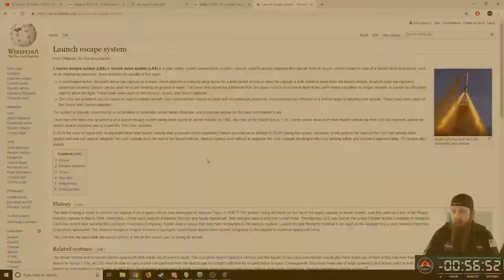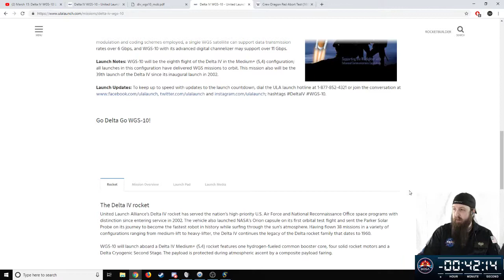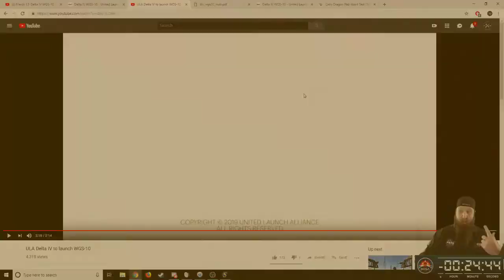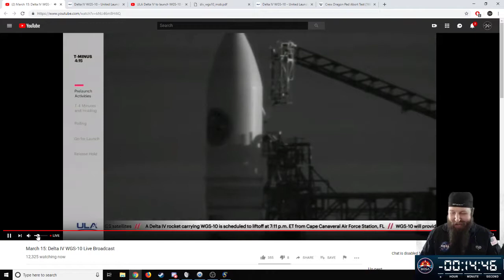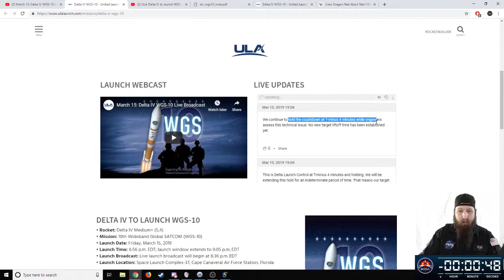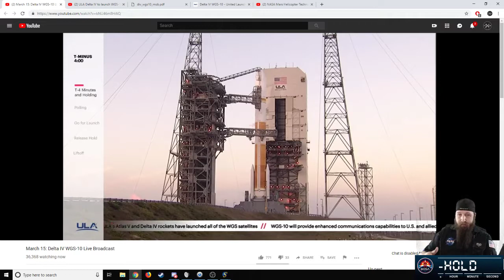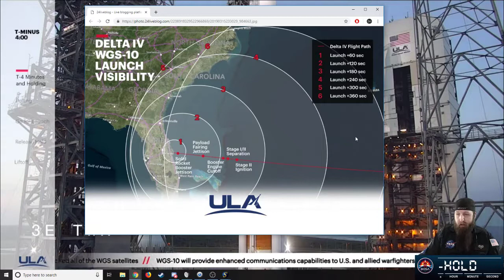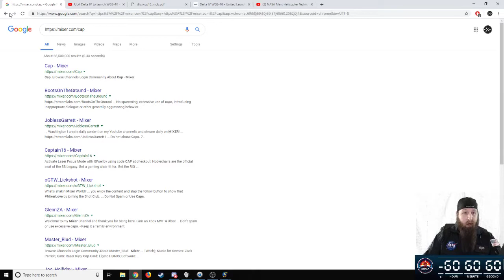BOSA: Delta IV M+(5,4) | WGS-10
We tracked the launch of WGS-10 until the the launch encountered its third problem with NASA's ranging system on top of a Helium Bottle problem in the S1 and a LOX issue in the S2.